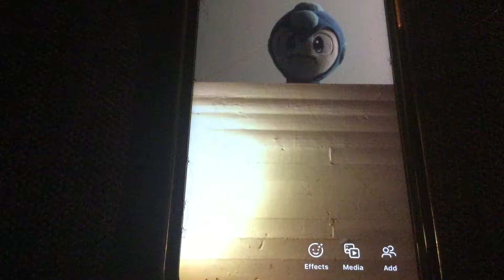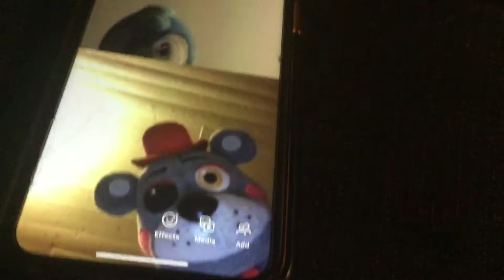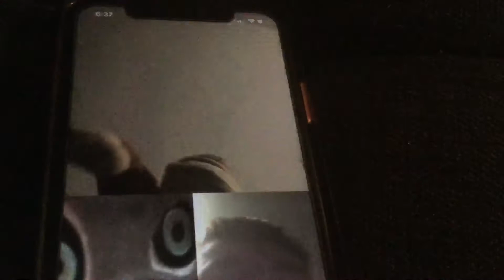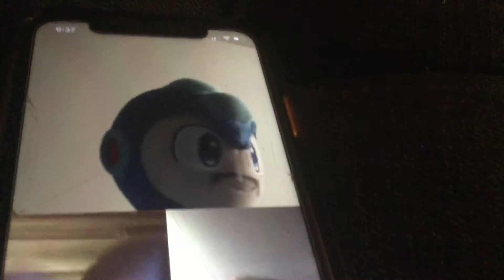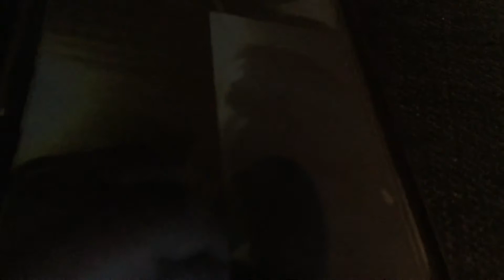MEGA MAN AND LEFTY GET HEATED AFTER FIGHT ON DECEMBER 19